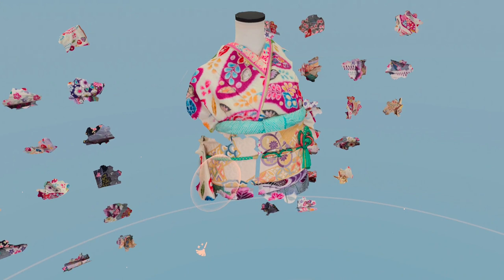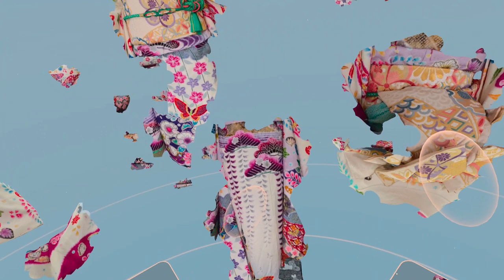Puzzling Places - Karashibori Furisode Kimono | Oculus Quest 2 Playthrough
Puzzling Places Karashibori Furisode Kimono 50 Oculus Quest 2 Playthrough.